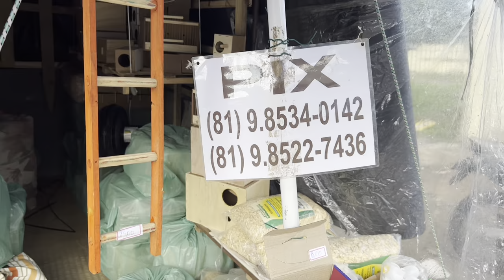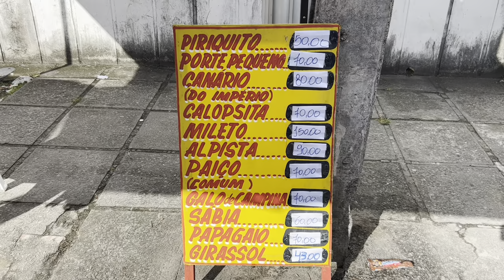Feira de pássaros do Cordeiro 30/07/2023 pássaros acessórios promoções rações